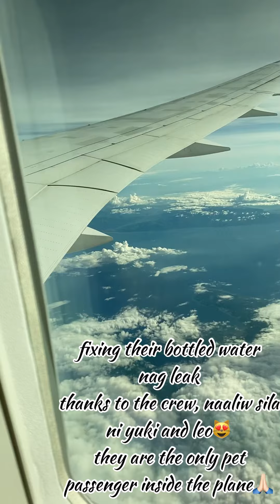International Travel of my Furbabies Yuki & Leo | Philippines 😻